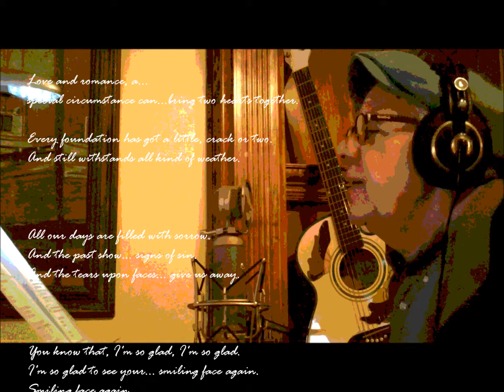Your Smiling Face Again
Super Bowl Sunday 2017. I feel like making music. I miss you hon!